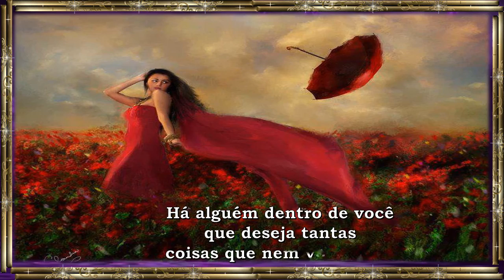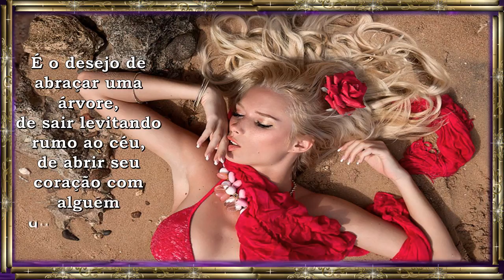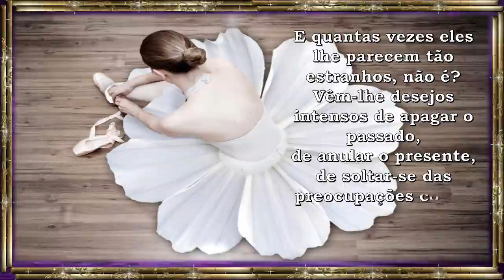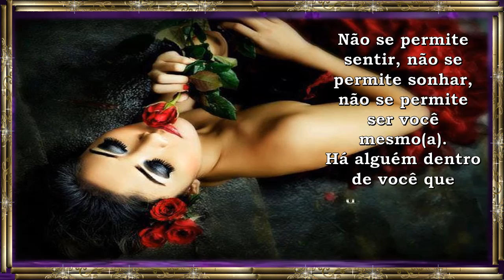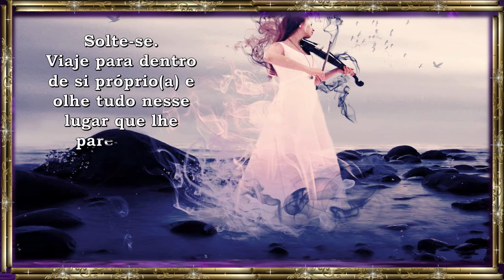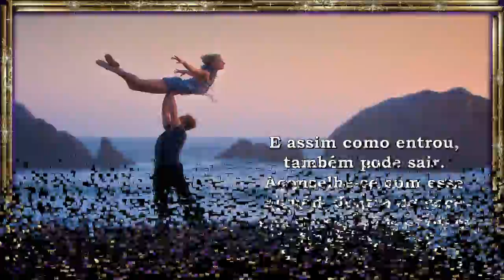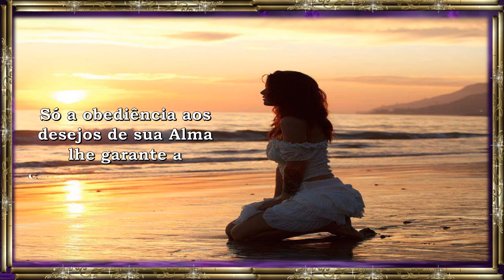Existe Alguém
Há alguém dentro de você que deseja tantas
coisas que nem você sabe. Há momentos em que você baixa os olhos e nada vê além de imagens fugidias
de lugares e paisagens que você jamais conheceu. É seu espírito pedindo descanso.
As lágrimas são reprimidas,
os desejos são abafados, os sonhos são adiados,
porque você acredita que ”precisa” Esse alguém quer que você reconheça que não pode
carregar todos os pesos do mundo nem de todo mundo. Tente... você consegue...
...e aguarde por coisas que antes você considerava milagres...
Confie.